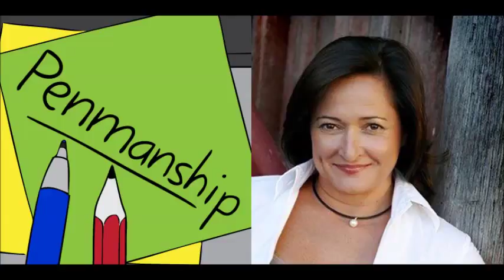Penmanship Episode 5: Lizzie Loel (July 2015)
Episode 5 of Penmanship, a podcast about Australian writing culture hosted by Andrew McMillen.

Lizzie Loel is a restaurant critic at Qweekend and freelance writer.

As a regular reader of Qweekend, I’ve been intrigued by Lizzie’s reviews in the last couple of years she’s been in the role. Her writing is sharp and evocative, but what has interested me most is that her ratings are on a scale of 20, and she rarely awards a score higher than 15. This has created the perception in my mind, and in the minds of others, that she’s a tough marker – a critic who’s hard to please.

We talk about this perception at some length in our conversation, which also touches on Lizzie’s upbringing on a sheep and cattle station in western Queensland; her experience as an apprentice chef in Brisbane and Paris; and the difficulties associated with perfecting the art of making an Indian curry; how she developed her palate and food vocabulary; how she got into restaurant criticism, and her unique method of writing reviews without taking notes; and the type of reader she keeps in mind when reviewing restaurants for Qweekend.

This interview was recorded at Lizzie’s home in Paddington, Brisbane, on a Friday morning in June, at her dining room table. Her obsession with all things food was evident through the fresh ingredients on the table beside us, as well as the countless cookbooks and food magazines in her living room. You’ll even hear her cat making its presence known at a couple of points in our conversation.

Lizzie Loel lives to eat and eats to live.  As a chef-turned-restaurant critic she has seen all angles of the restaurant industry from the good, the bad and the utterly delectable. Widely travelled and with more than fifteen years’ experience as a restaurant critic, Lizzie knows a thing or two about eating out.  Her life prior to this was all about food as well: she ran the popular A Moveable Feast for six years and then went on to establish The Grape Catering Company, both of which won multiple awards over several years. During the ‘critic’ years, Lizzie moonlighted as a caterer-of-sorts, producing mountains of food daily for her constantly hungry three young sons and their ever-expanding entourage.  She stopped reviewing when the boys left school, jumping back into the industry but early in 2013 she returned to The Courier-Mail‘s reviewing for the prestigious Qweekend magazine.

Lizzie Loel on Twitter: @LizzieLoel
Penmanship on Twitter: @PenmanshipAU
Andrew McMillen on Twitter: @Andrew_McMillen

The theme song for Penmanship is ‘Eternally Yours‘ by Australian band Laughing Clowns, used with permission of band leader and songwriter Ed Kuepper. I recommend purchasing 'Cruel, But Fair – The Complete Clowns Recordings' via iTunes